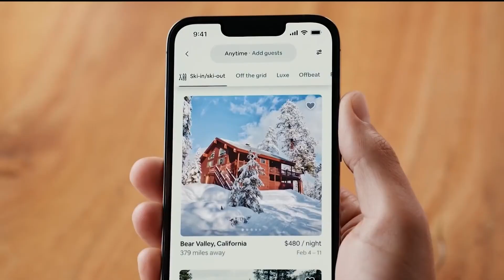More changes could come for Atlanta short-term rental hosts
People who rely on the money from having a few short-term rentals in Atlanta told city council members Monday that the red tape makes it hard for them to stay afloat.

11Alive is Where Atlanta Speaks. We believe that news shouldn’t be a one-way conversation, but a dialogue with you. Join in, share your thoughts and connect with new perspectives.